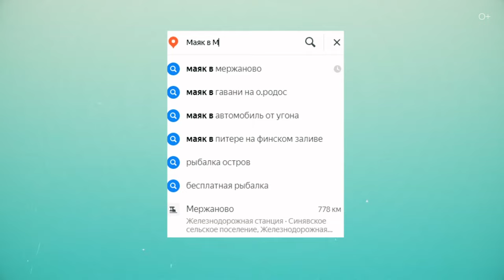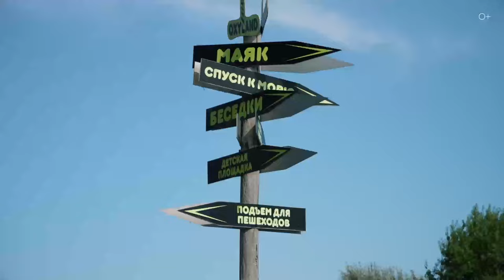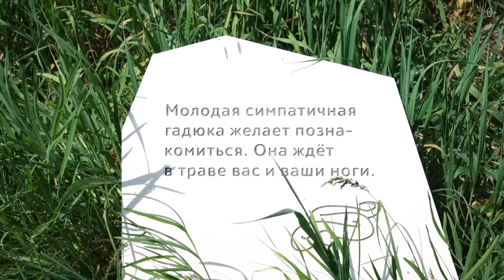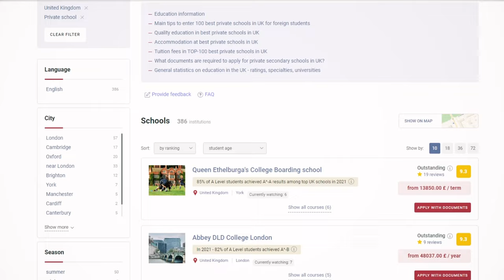Маяк в Мержаново на берегу Азовского моря. Семейное путешествие по России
В этом видео я рассказываю о своем удивительном открытии - маяке в Мержаново на берегу Азовского моря, недалеко от Ростова-на-Дону. Решив расширить географию своих путешествий по Ростовской области, я наткнулся на эту уникальную локацию. Смотрите видео, чтобы увидеть красоты пейзажа, а также узнать, как добраться до маяка, что можно увидеть на территории, и какие удобства доступны для посетителей.

Подробнее смотрите в видео:
00:00 Анонс
00:30 Маяк в Мержаново: история и связь с кинематографом
02:14 Расположение маяка и как до него добраться
04:48 Состояние маяка и его аутентичный вид
05:30 Обзор доступных удобств и инфраструктуры
06:44 Впечатления от пляжа и природы

Смотрите также наши последние ролики о путешествиях:

Путешествие по Санкт-Петербургу: Анненкирхе и Лахта-центр | Часть 2
Кудыкина гора: волшебное путешествие в мир русских сказок и легенд Путешествие по Санкт-Петербургу: Новая Голландия и Петропавловская крепость | Часть 1
Феномен Халлю или Корейская Волна: от K-pop до K-beauty
Шанхай: город контрастов - от небоскребов до древних храмов. Общий выпуск
Мой опыт участия в триатлоне "Медный всадник" в Санкт-Петербурге | “Половинка Ironman”